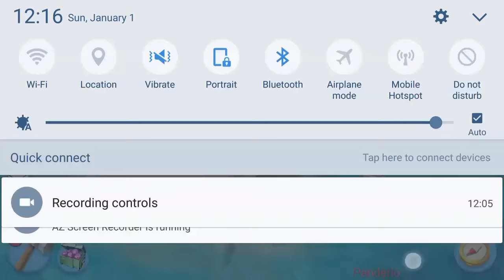Boom Beach - Day 1 - An Introduction!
Boom Beach